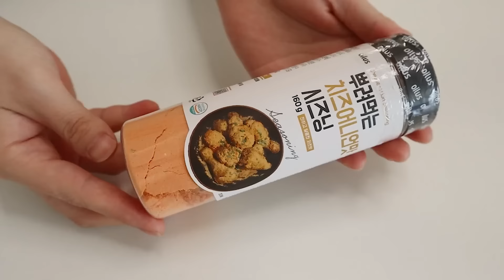ASMR CHEESY CARBO FIRE NOODLE, CHICKEN, CHEESE BALL 까르보불닭 뿌링클 치킨 치즈볼 먹방 EATING SOUNDS MUKBANG 버섯 먹방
ASMR CHEESY CARBO FIRE NOODLE, MOZZARELLA CHEESE STICKS 까르보불닭 뿌링클 치즈스틱 치즈볼 먹방 EATING SOUNDS